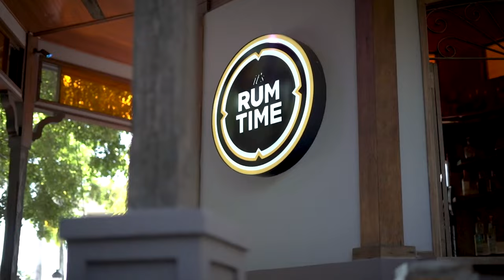2 0 PR GANA 04 14 22